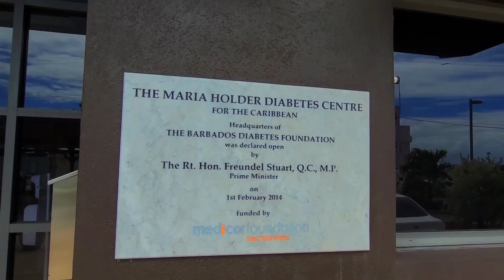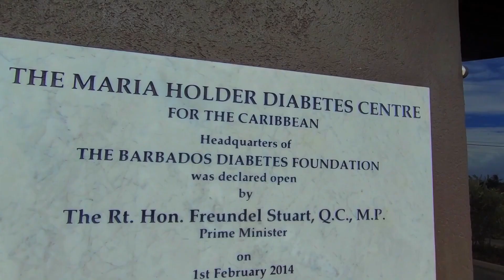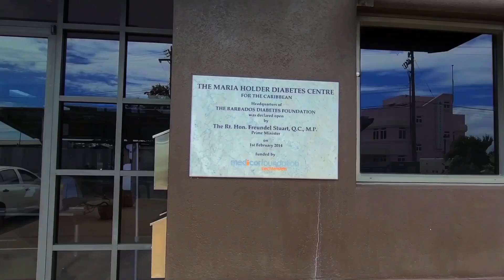World Water Day featured on The Maria Holder Diabetes Centre show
The Maria Holder Diabetes Centre 15 minute radio show is heard weekly on VOB 92.9 FM. Featuring tips from doctors on how to manage your diabetes, info on the Barbados Diabetic Eye Screening Program & feedback from patients. Click to hear this engaging fast pace show